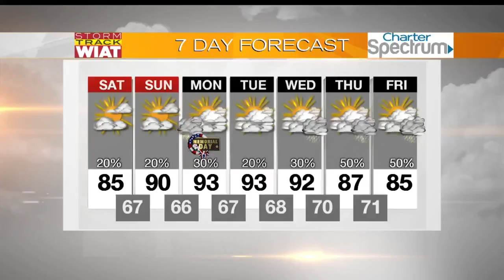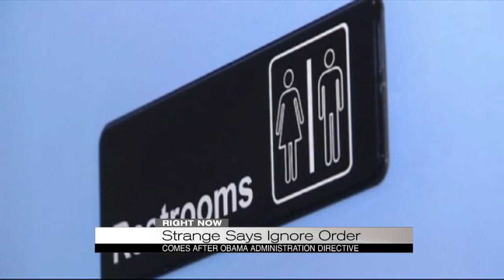CBS42 Morning News 5AM